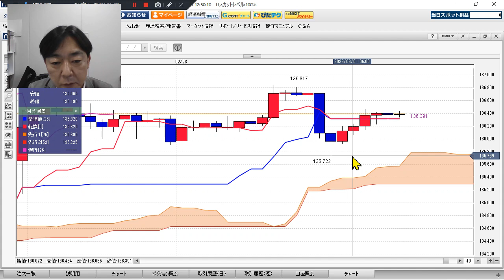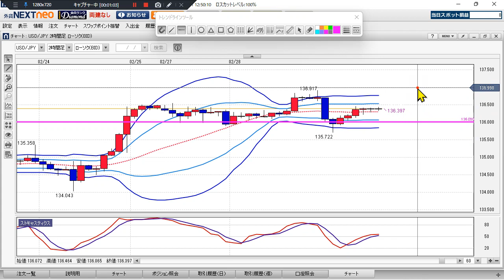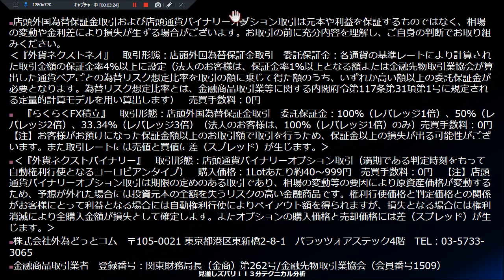ドル/円見通し 「米指標悪化で約1円下落も再び上昇」見通しズバリ！3分テクニカル分析 ロンドン市場の見通し 2023年3月1日